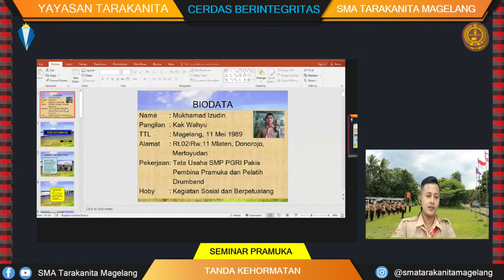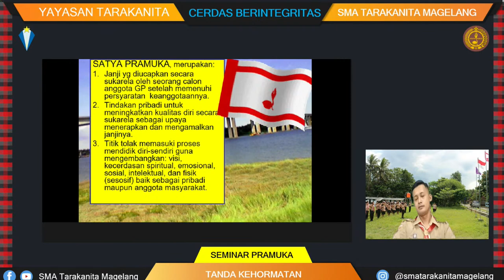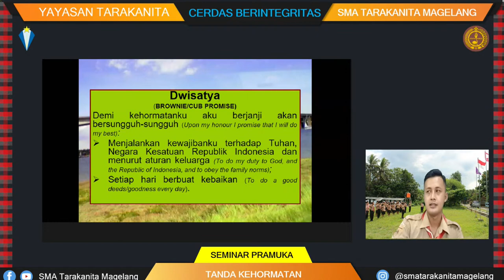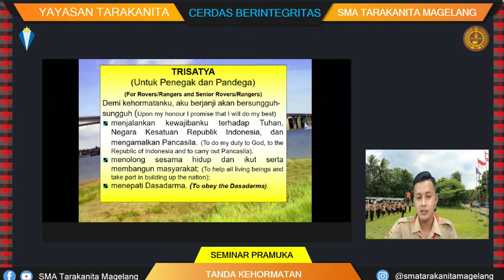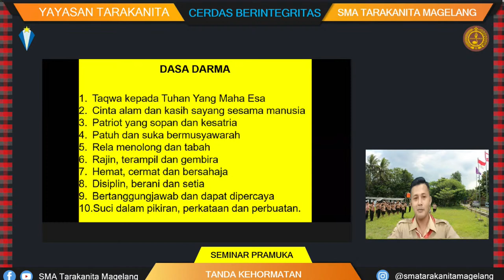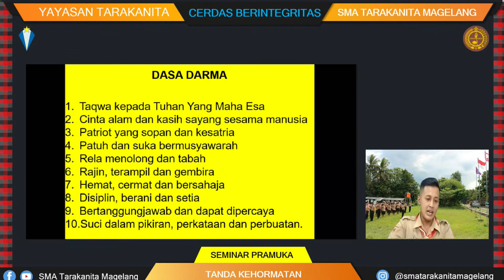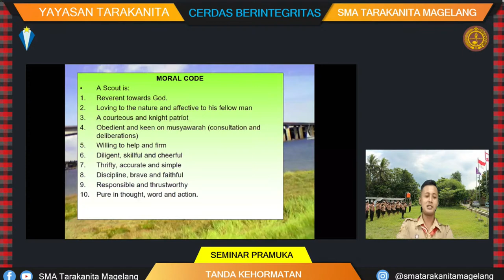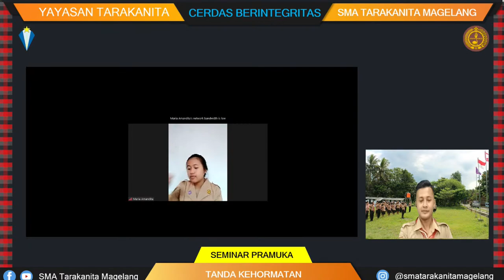SEMINAR PRAMUKA "Kode Kehormatan"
bersama Kak Wahyu Uzudin selaku pembina pramuka dan siswa kelas X